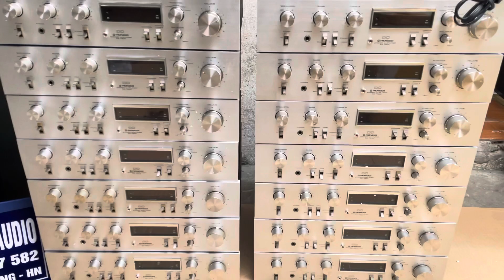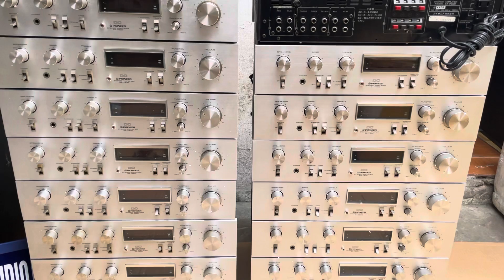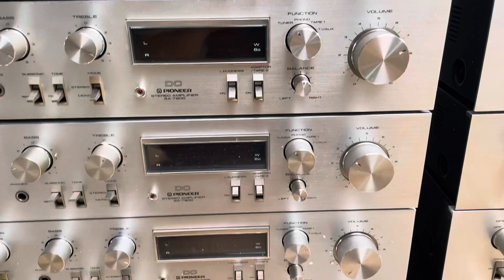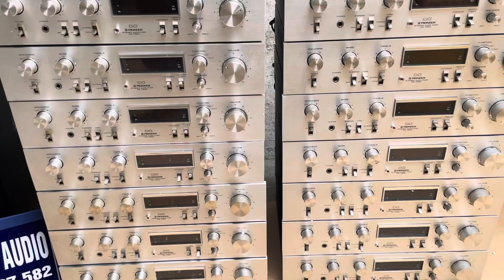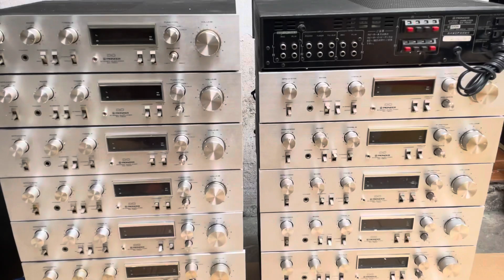Ngập Nhà Toàn Amply Pioneer 7900 Huyền Thoại, Dễ Phối Ghép Và Chất Âm Hay | Xuân Đỉnh Audio.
- Dòng amply hay của hãng. Chạy sò 2 vít giống 7800ii tiếng mềm mại dễ phối ghép loa.
Công suất 130w. Chơi tốt loa nhật, loa bookseo, loa cây cột.
Chi tiết và giá mời các bác xem video.